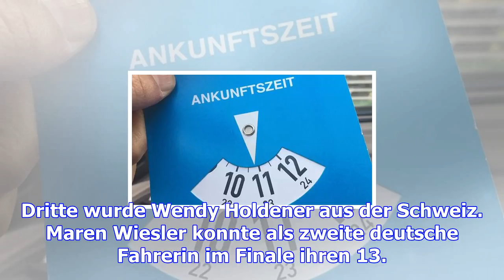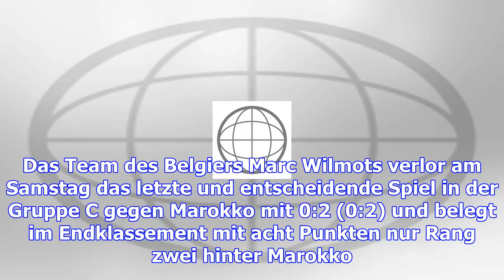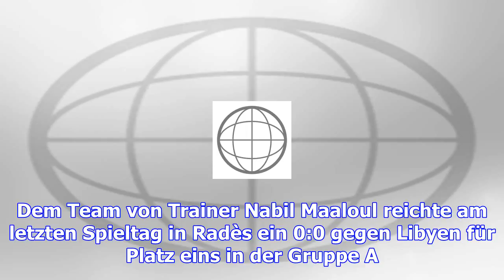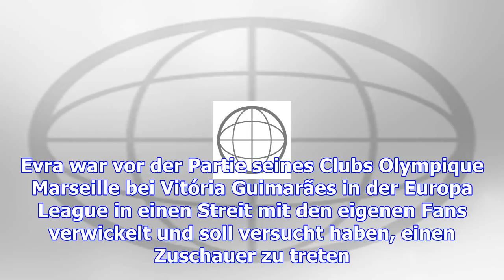Lena dürr qualifiziert sich für olympia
Lena Dürr wird Sechste beim Slalom-Auftakt in Levi. (Foto: Getty Images) Die Skirennfahrerin saust b...